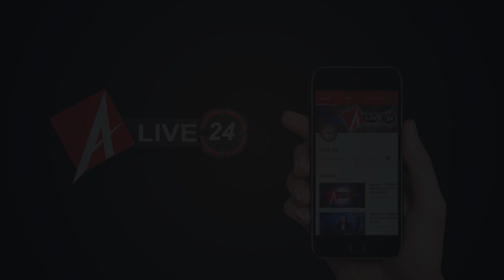Exclusive interview - बाल कलाकार गिन्नी सहगल से एक ख़ास मुलाकात